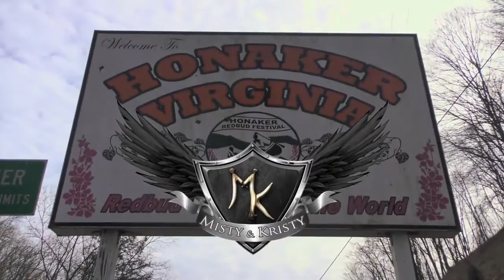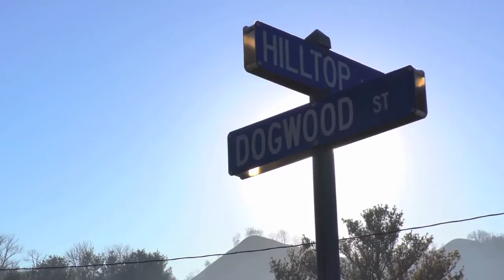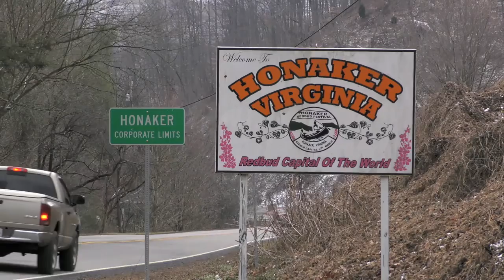Misty & Kristy "Meet Misty & Kristy" S1/E1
A heart-felt introduction to the world of the Miller twins. They run a multi-million dollar logging business with Kristy's husband Shannon. Get to meet some of the people from Honaker, Virginia, meet the mayor and get to know the girls along the way. Sit back and enjoy the fun . . . Meet Misty & Kristy.